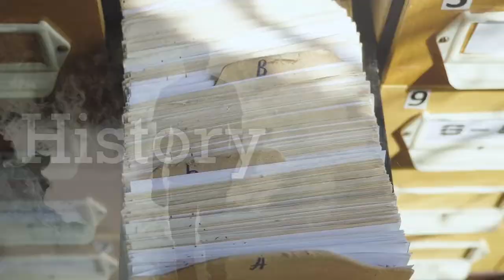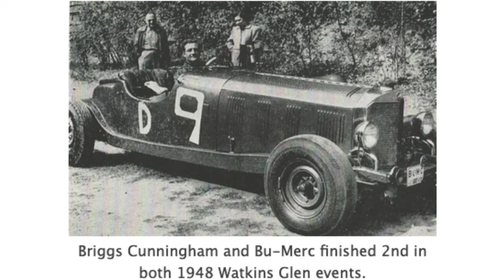In 1948, Cars Raced the Streets of Watkins Glen, NY, the Beginning of NASCAR and the WG Grand Prix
Did you know that Seneca Lake is known for more than just wine and waterfalls? In this episode of the History and Mysteries Of Seneca Lake, I’m going to share the history of car racing in Seneca Lake that starts back in 1948. We’ll learn how Watkins Glen is considered the birthplace of American road racing and what famous names are connected to the area.

Pamela Pariso Real Estate
NYS Licensed Real Estate Salesperson
Monday-Friday 9-7 • Weekends by Appointment

Or find me on Zillow — search me under Agent Finder and add me as your agent!

Keller Williams Realty, Southern Tier & Finger Lakes